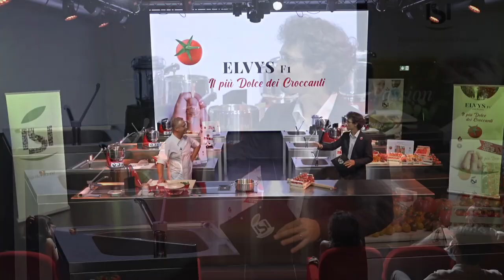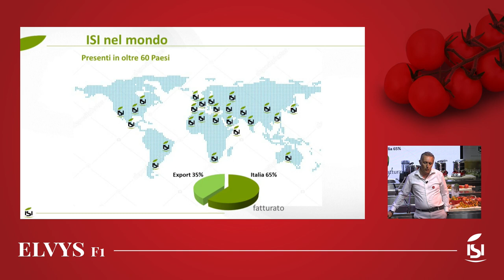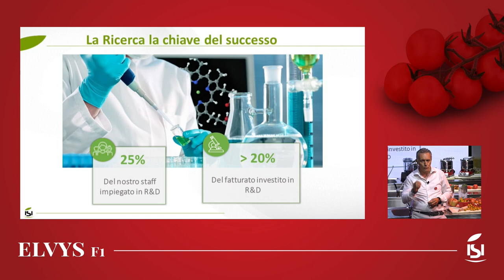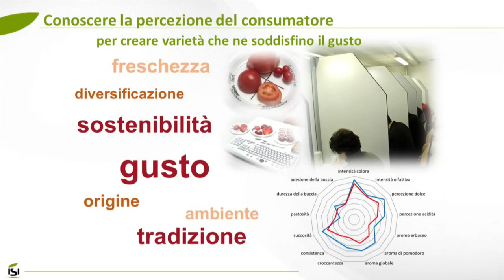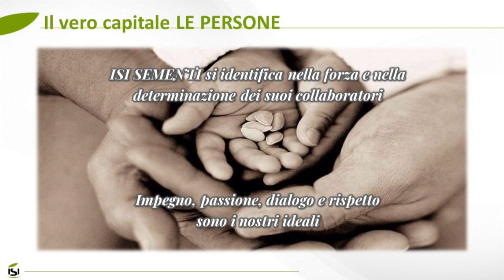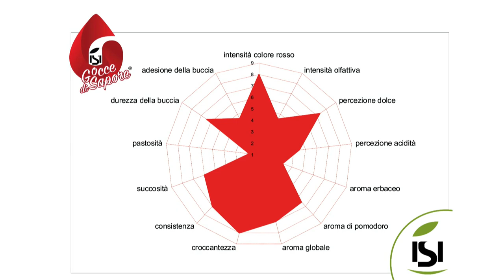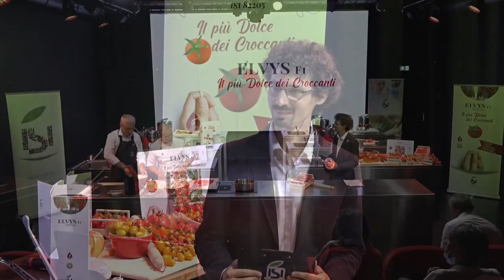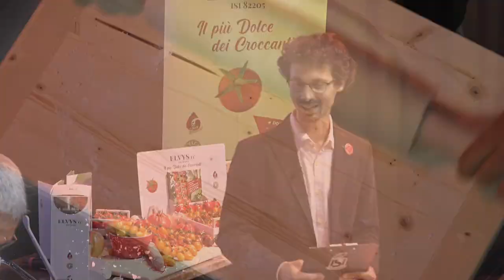Elvys F1 - Il più dolce dei croccanti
Elvys, il ciliegino italiano dalla nascita con passaporto siciliano.
In compagnia dello Chef Persegani, vi facciamo conoscere il nuovo nato in casa Isi Sementi.